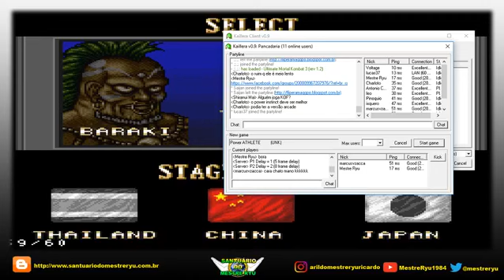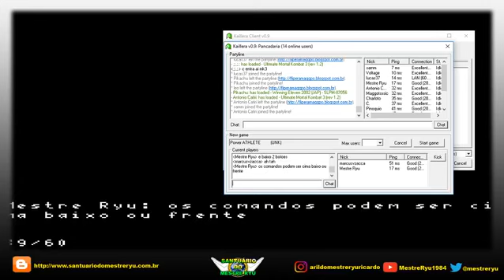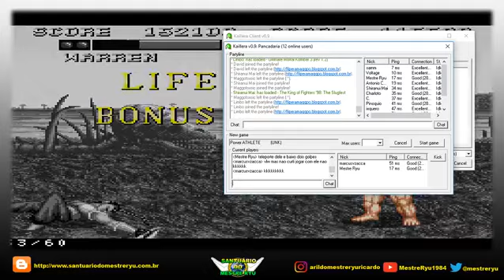Power Moves (SNES) - Mestre Ryu (P1) v.s. Marcus (P2): Kaillera Matches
Desafio Completo.